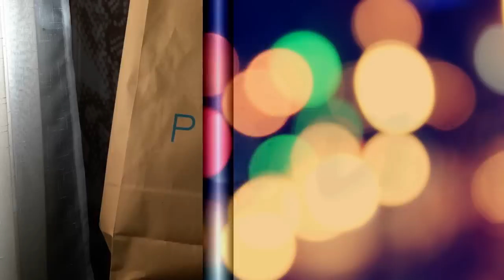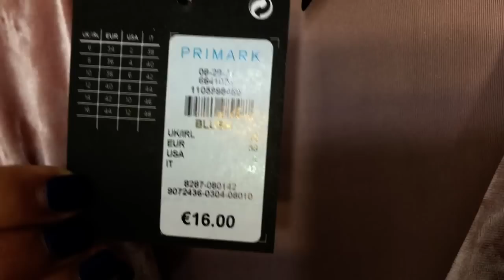Haul Primark Noveimbre 2016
Este vídeo NO es una colaboración, todos los productos los he comprado yo con mi dinero.

Facebook: Aliexpress Y Otras Gangas